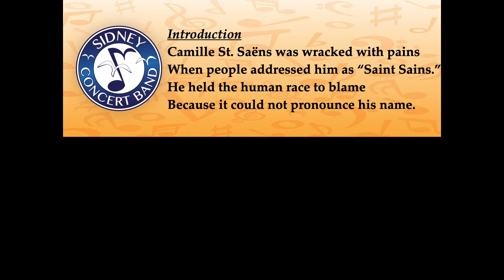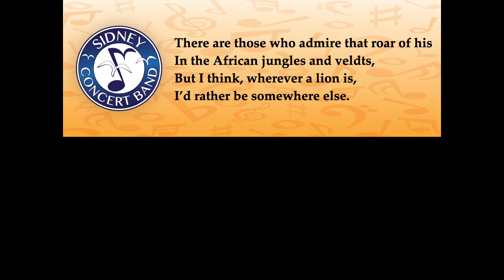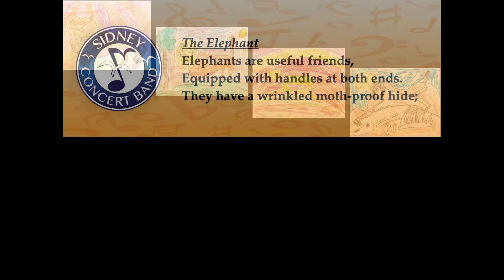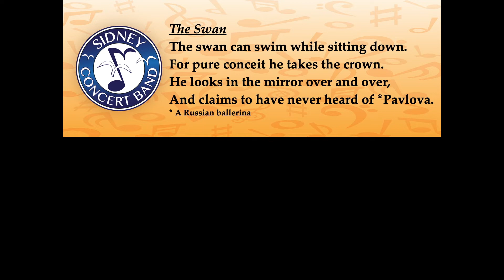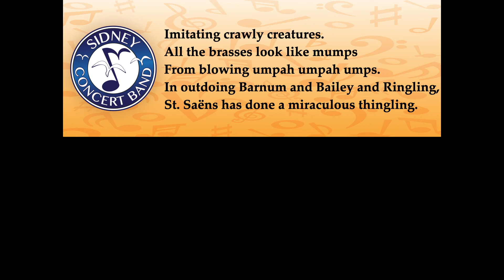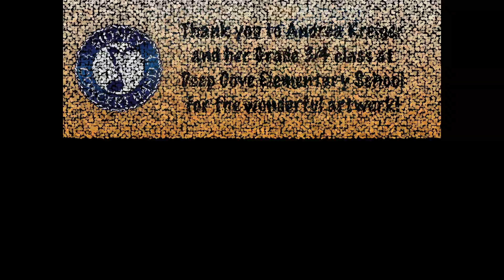Carnival of the Animals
From our May 29, 2022 concert, "Carnival of the Animals" at the Charlie White Theatre in Sidney, BC Canada.
This is 4 movements from the Camille Sait-Saëns work of the same name / Arranged by James Curnow and is accompanied by the artwork of the students of Deep Cove Elementary School.
And the poetry of Ogden Nash